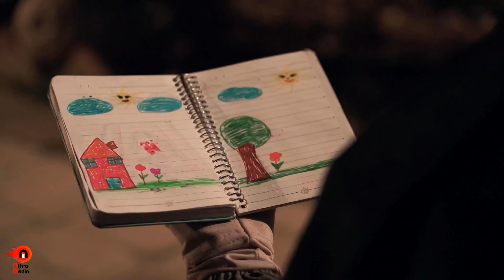سریال خانه روشنا - قسمت 4 | Serial Khaneh Roshana - Part 4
خلاصه داستان سریال جدید خانه روشنا:
داستان این سریال درباره دختر جوانی به نام «غزاله» است که به عنوان بلاگر امور خیریه، در فضای مجازی فعالیت می‌کند. او در خانه‌ قدیمی مادربزرگش مدرسه‌ای شبانه‌روزی برای کودکان کار و بدسرپرست راه‌اندازی کرده و همراه دخترعمویش «لاله» زندگی‌اش را وقف بچه‌ها کرده است. مادربزرگ آن خانه‌ی قدیمی را در زمان حیاتش وقف نکرده است؛ به همین دلیل مهرداد (پسرعموی غزاله) به عنوان یکی از وراث سهم خود را طلب می‌کند و چالش‌های غزاله آغاز می‌شود.
بازیگران سریال ایرانی خانه روشنا:
کیمیا خلج، محمدرضا رهبری، ساناز سماواتی، افشین سنگ‌چاپ، حسنا قبادی، فرخنده طالبی، معصومه محمدپور، علی بهادری، مهدی علیپور، فرج‌الله‌گلسفیدی، شیدا باطنی، پروین ملکی و آیلین جاهد

کارگردان سریال فارسی خانه روشنا: مهدی زنگنه
نویسنده سریال عاشقانه خانه روشنا: ارغوان قاسم‌نژاد، مهدی زنگنه
تهیه کننده سریال معمایی خانه روشنا: هادی خدادی

ژانر:معمایی، عاشقانه
The story of this series is about a young girl named "Ghazaleh" who works as a charity blogger in cyberspace. She has set up a boarding school for working and abused children in her grandmother's old house and, together with her cousin "Lale", has dedicated her life to the children. Her grandmother did not dedicate that old house during her lifetime; for this reason, Mehrdad (Ghazaleh's cousin) demands his share as one of the heirs, and Ghazaleh's challenges begin.
Serial Khaneh Roshana - Part 4

Cast:
Kimia Khalaj, Mohammad Reza Rahbari, Sanaz Samavati, Afshin Sangchap, Hosna Ghobadi, Farkhonde Talebi, Masoumeh Mohammadpour, Ali Bahadori, Mehdi Alipour, Farajollah Golsefidi, Sheida Bateni, Parvin Maleki, and Aileen Jahed

Director: Mehdi Zangeneh
Author: Arghavan Ghasemnejad, Mehdi Zangeneh
Producer: Hadi Khodadi

Release: 2024
Genre: Mystery, Romance